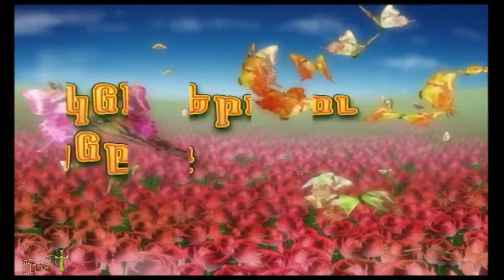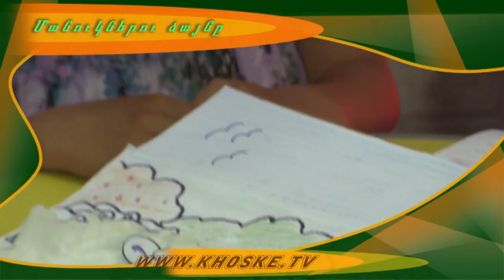TV EU-Armenia "Ճշմարտութեան Խօսքը" Հաղորդում 26-8-2012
"Եւ Լոյս Եղաւ" - Լերան քարոզ - Մի դատէք որ չի դատուիք...
"Մանուկներու ձայն" - Բարի Հովիւը